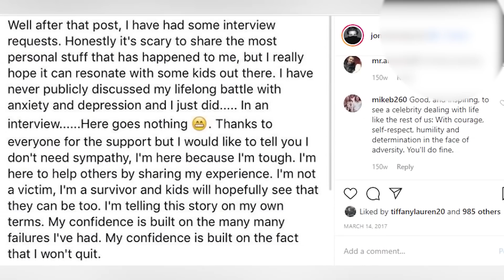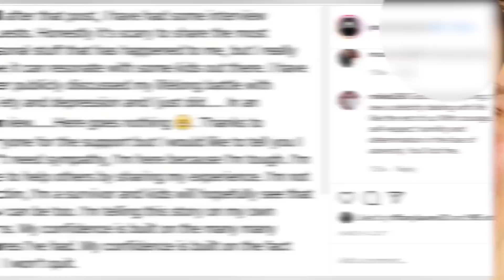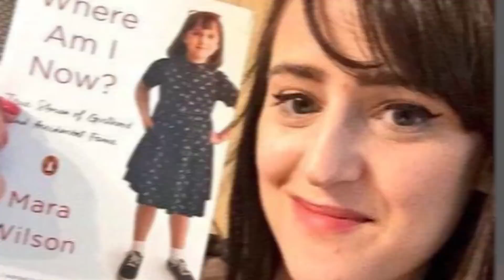Biggest Actors You Didn't Know Were Child Stars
Some of the biggest actors and actresses in Hollywood have been in the industry since they were a kid. Many of them started as child actors and we had no idea because we are more aware of their newest work and didn't know they have been acting their whole lives. In this video we will be counting down the Biggest Actors You Didn't Know Were Child Stars.

Time Codes:
0:01 - Jake Gyllenhaal
0:55 - Scarlett Johansson
2:23 - Kirsten Dunst
4:53 - Ryan Reynolds
8:17 - Taylor Momsen
11:07 - Abigail Breslin
14:50 - Danny Lloyd
16:59 - Shirley Temple
18:51 - Kay Panabaker
22:17 - Mary-Kate & Ashley Olsen